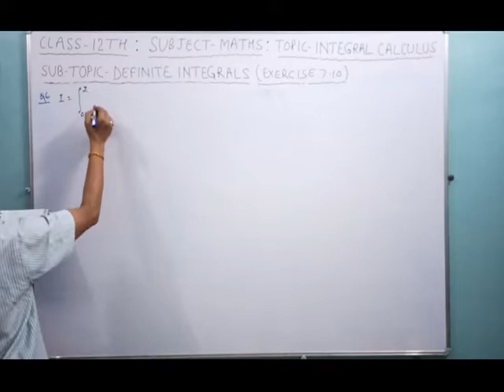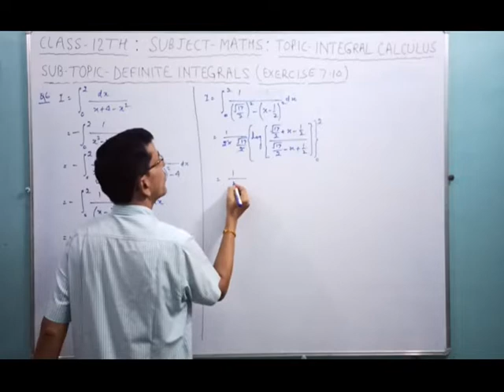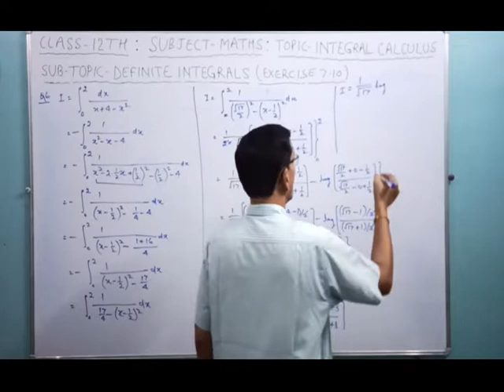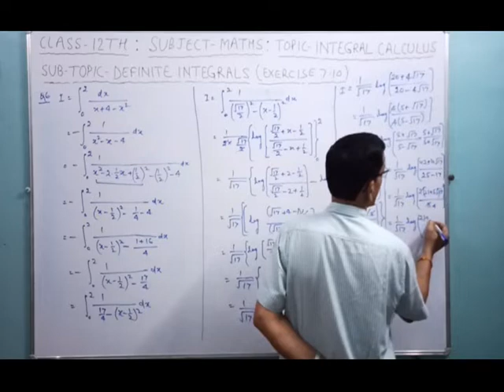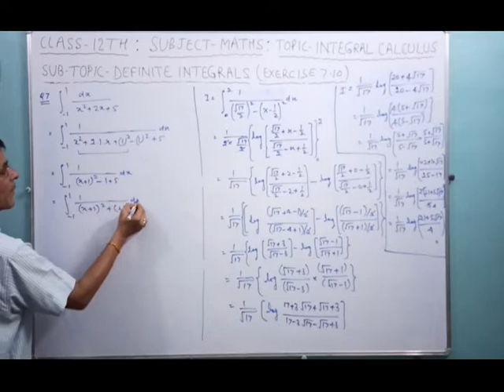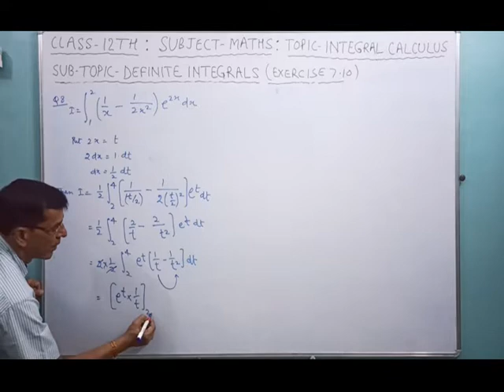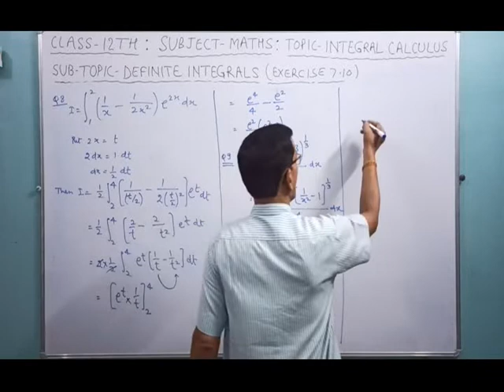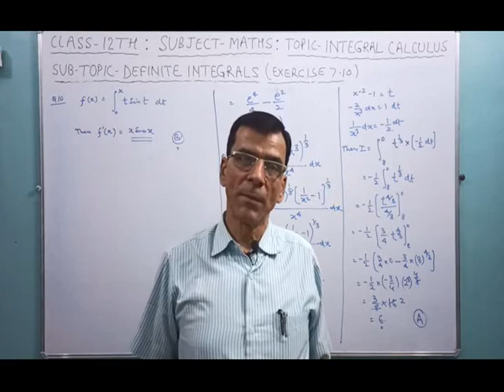DEFINITE INTEGRALS SUBSTITUTION LECTURE 4 Maths Class XII